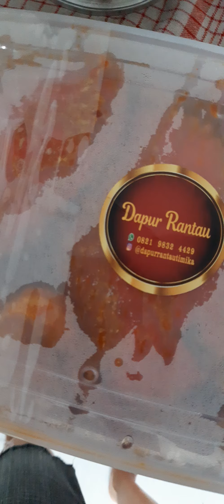Kepiting Saus Padang anak rantau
Halo teman-teman , kali ini Loren mau sedikit curhat tentang sea food yaa.
Makanan favorit Loren kan Sea Food , kebetulan kemarin lahiran Loren di SC , jadinya banyak pantangannya nah termasuk sea food ini.
Puji Tuhan sudah 7 bulan berlalu , sekarang ini Loren mau coba makan Sea Food hehehe. Doain Loren yaa biar SC nya gak kenapa kenapa hehehe

Ditonton hingga habis yaa teman teman, porsi Kepiting saus padang anak rantau.